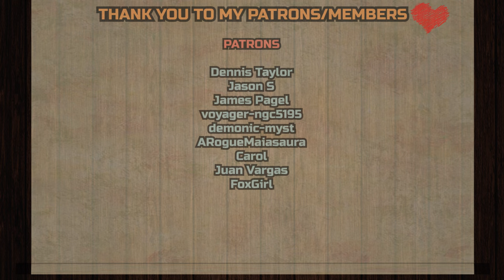Murder Drones E7 Teaser Trailer - "Final Destination" REACTION & ANALYZATION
Dennis Taylor,
Jason S,
James Page, l
voyager-ngc5195
, demonic-myst, ARogueMaiasaura, Carol, Juan Vargas, FoxGirl